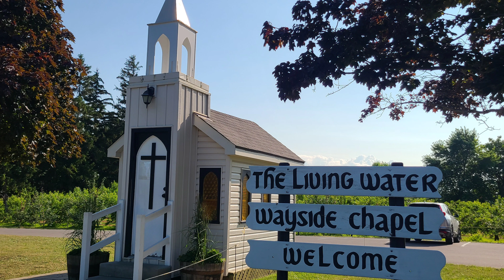캐나다 여행 둘째날. 나이아가라 또 가줘야지~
중3, 초6여름방학